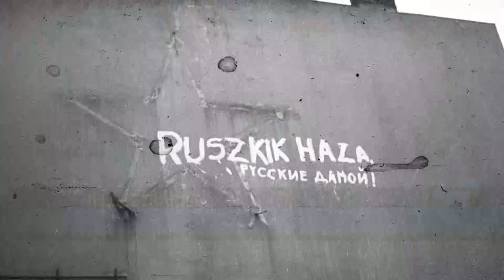1956-os forradalmat követő megtorlásokról szólt a Mathias Corvinus Collegium legutóbbi programja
1956-os forradalmat követő megtorlásokról szólt a Mathias Corvinus Collegium legutóbbi programja

A Mathias Corvinus Collegium legutóbbi programján György Sándor a Nemzeti Emlékezet Bizottságának tudományos kutatója tartott előadást az 1956-os forradalmat követő megtorlásokról. A rendezvényen néhány olyan pert mutatott be, amelyekből kirajzolódik a hatalom megtorló és megfélemlítő szándéka, amely rendre felülírta a bizonyítékokat és a hatályos jogszabályokat is.